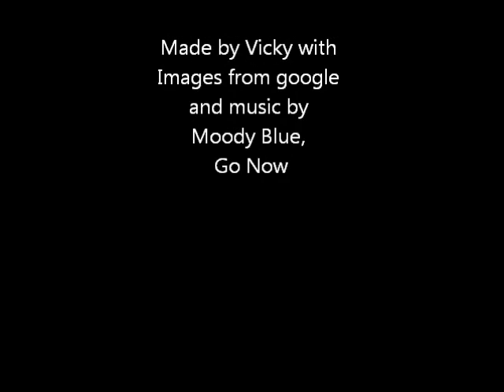Go Now!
First of all, I'd like to say that this is in no way a message about orca hate. I love orcas, they are beautiful creatures and I think they, along with all the other living things on this planet, should be conserved and protected.
Secondly, and the more important aspect of this video, is that it is for my oldest friend Kerry with whom the song Go Now and killer whales are closely related in a long running inside joke (been going about 10 years now). Anyways, I hope you enjoy this Kerry!!

Images are taken from Google and the song is Go Now by the Moody Blues. There is nothing in this video that I own!